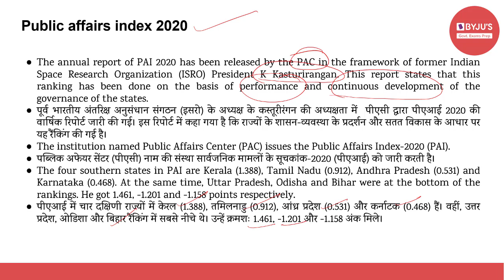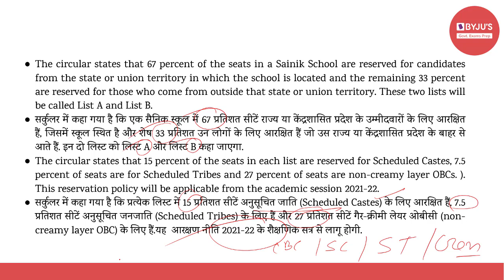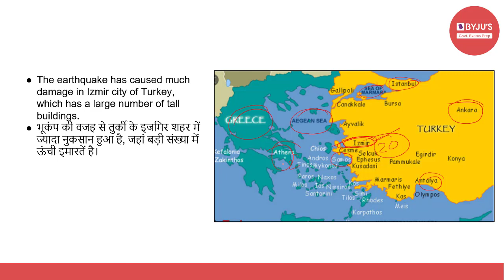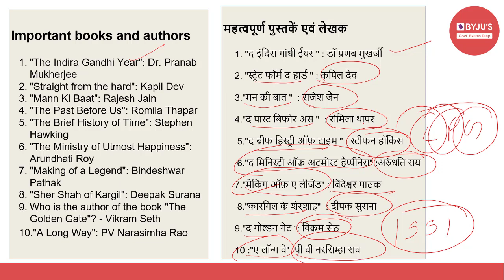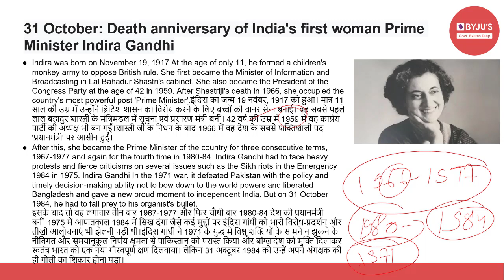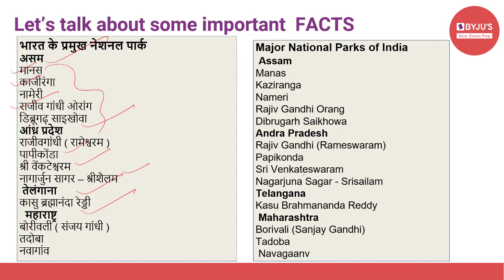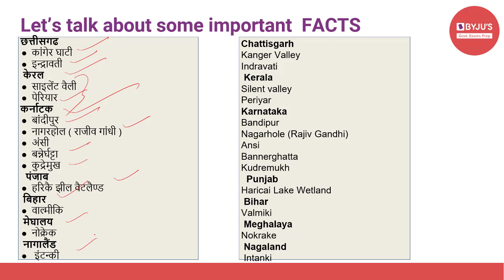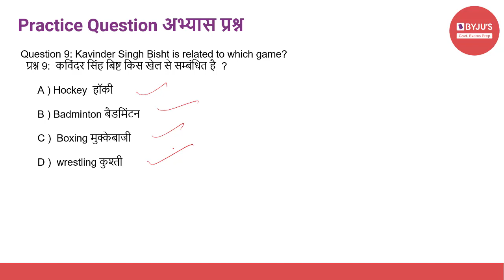Daily Current Affairs | 31st October | Govt Exams | SSC CGL | IBPS | SBI | Other Banking Exams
Current affairs are very relevant for various government examinations. In this lecture, we discuss the important news articles for 31st October 2020. The aspirants are advised to watch the entire video lecture for better understanding.